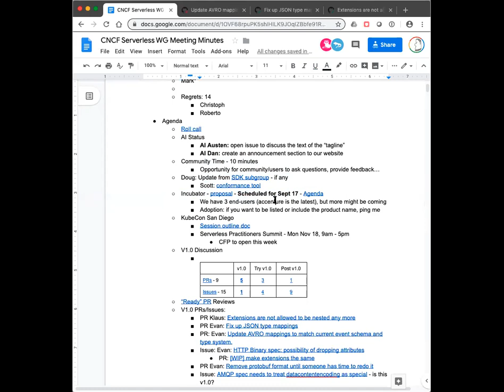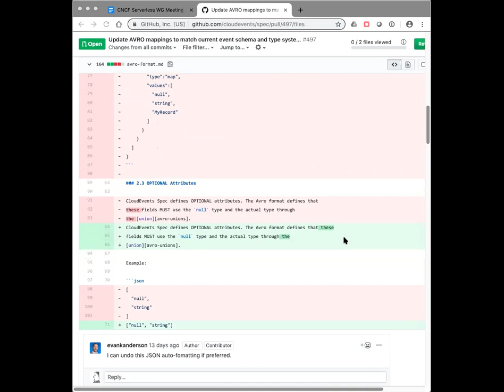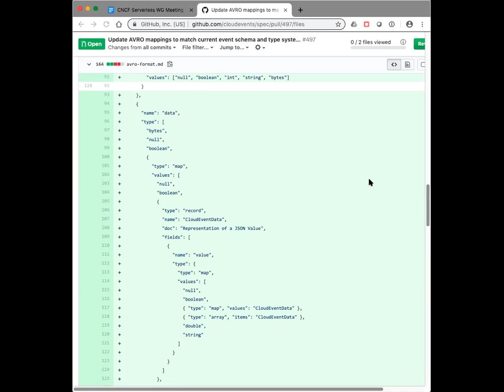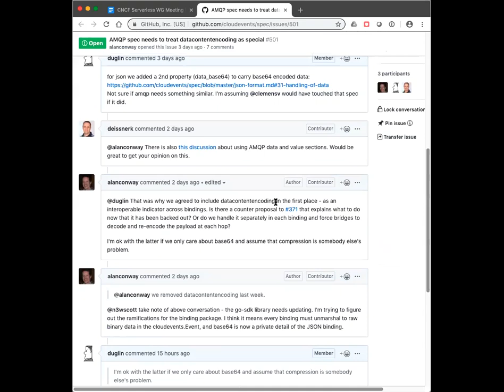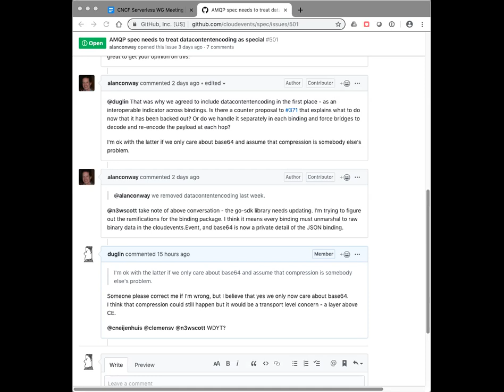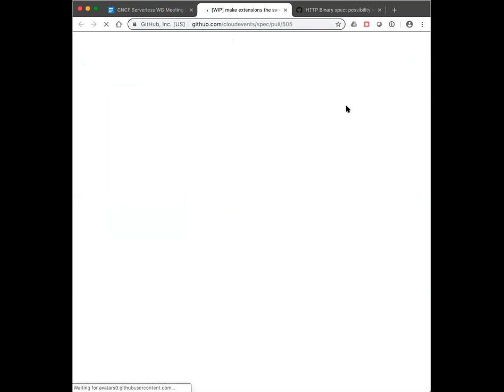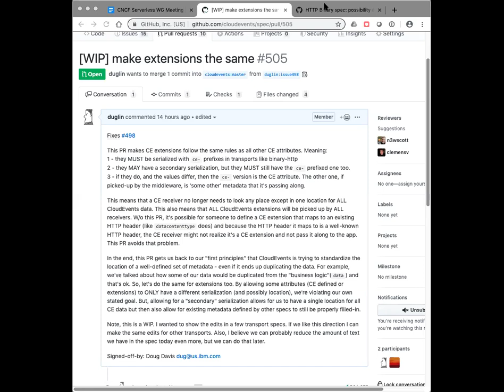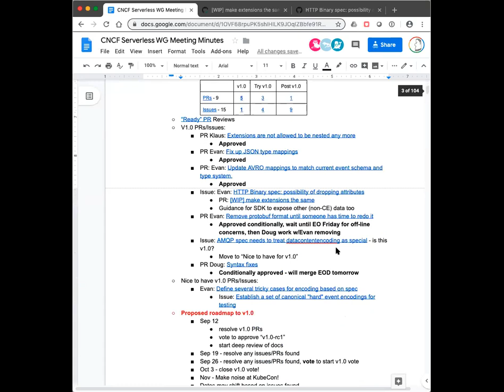CNCF Serverless WG Meeting - 2019-09-12